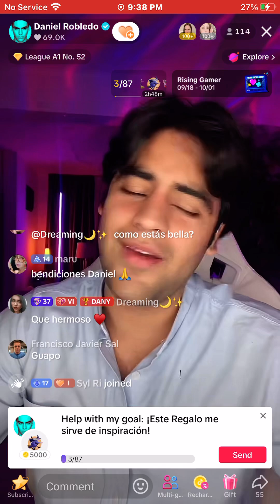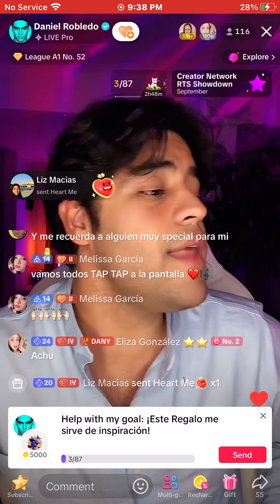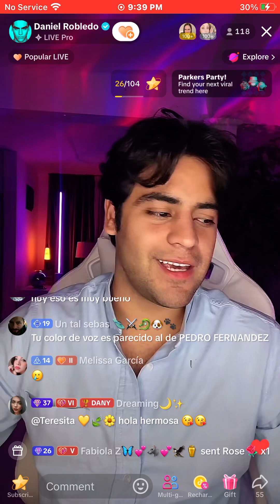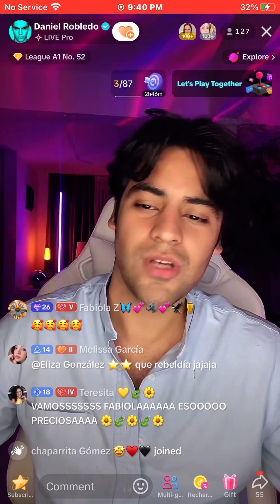September 29, 2024 at 9:40pm. On TikTok